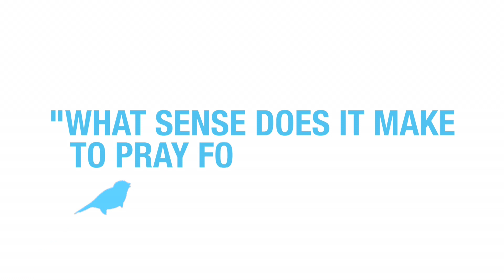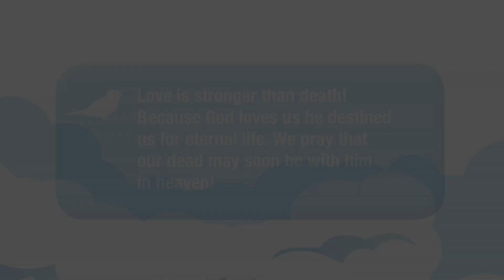What sense does it make to pray for the dead?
Father Michel Remery answers a question sent in by one of our followers on social media.